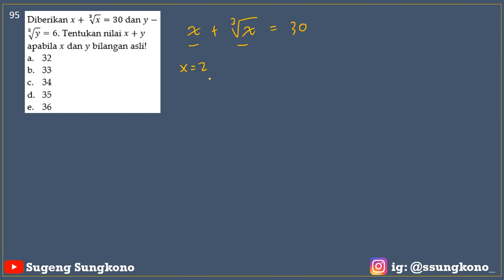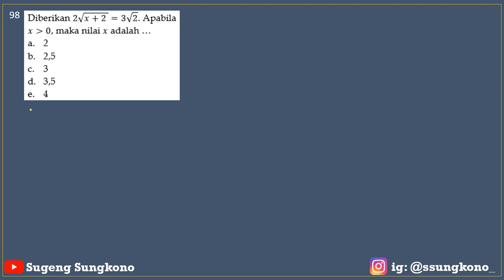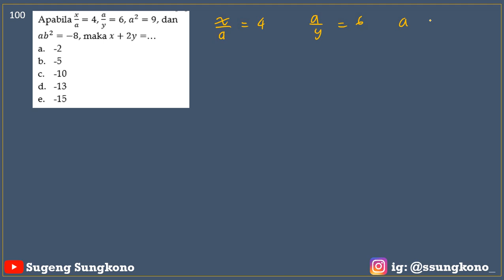Prediksi Soal SBMPTN-UTBK 2021 #20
PREDIKSI UTBK 2021 - Soal TPS

Berikut pembahasan prediksi soal utbk 2021, pengetahuan kuantitatif soal TPS :)
Selamat menonton :)